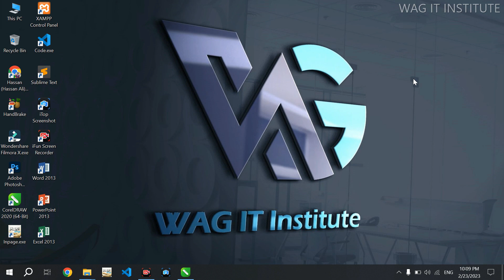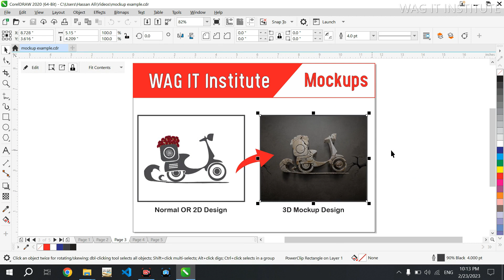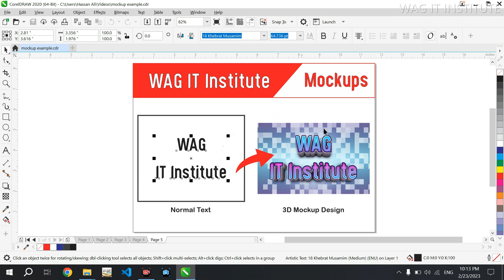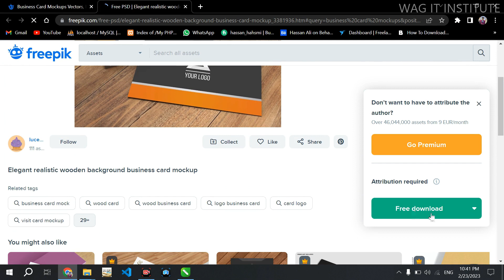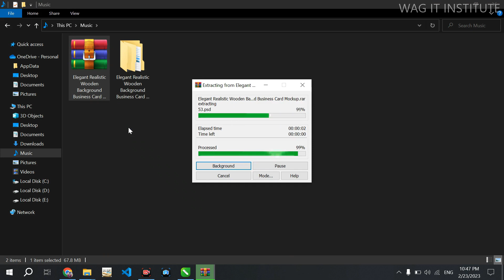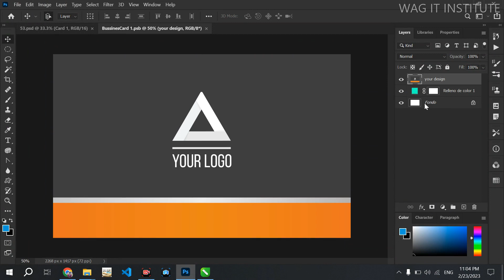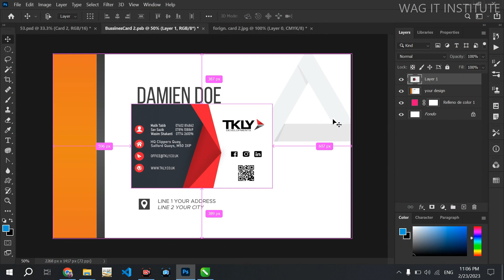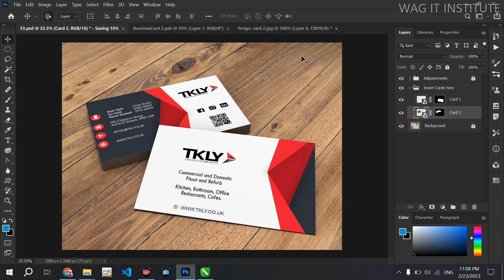What is Mockup | How to use mockup in Photoshop |Why Graphic Designer use Mockup, 3d logo kesy bnain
What is Mockup | How To Use Mockup In Photoshop | Why Graphic Designers Use Mockup
What is Mockup & How To Use Mockup With Photoshop Cs6 + Download Mockup
How To Design Mockup in Photoshop | Adobe Photoshop Tutorial
How to use Business Card Mockup in Photoshop

Hey Designers!
How are you hope you will be fine. In this tutorial, I am going to teach you, What is Mockup & How you can use Mockup in Photoshop, must watch the full video for clear information with live demo proof.
If you guys have any questions, Feel free to write in the comments.

EDUCATIONAL purpose only. The content is based on individual research and does not intend to give any financial advice. The content on this channel does not intend to mislead the viewers. We are not liable for the content and services provided on external websites.

purposes such as criticism, comment, news reporting, teaching, scholarship, and research.